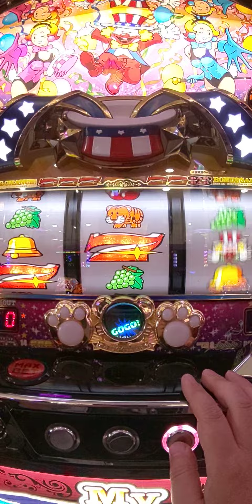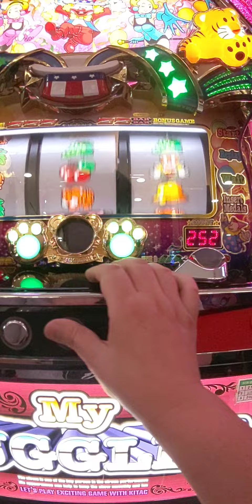6/6今日のハマリプレミア（´・ω・`）